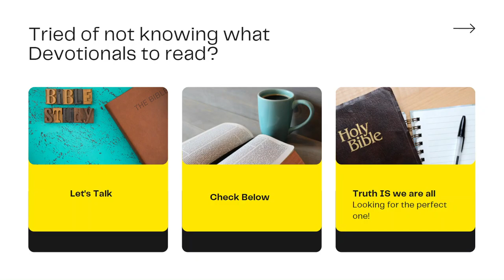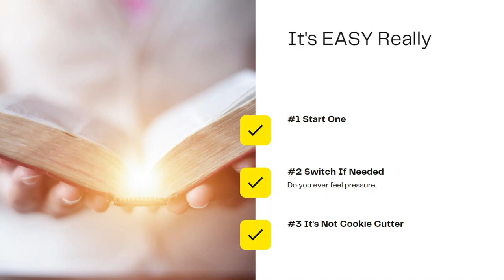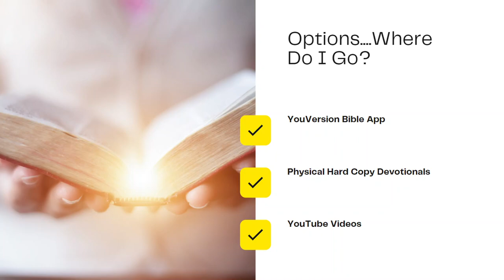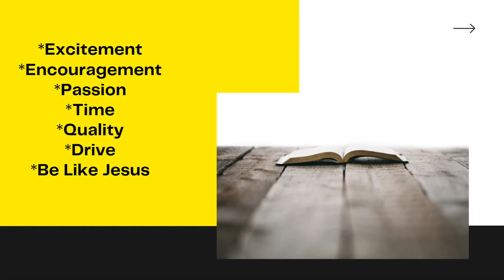Must Watch This How To Choose The Best Daily Devotional For Women In 2021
Please join our YouTube family we would be blessed to have YOU!!

5 Love Languages Couples Devotional
5 Love Languages Book (MUST READ)
Women's Bible With Devotionals
MUST-READ Book That Will Change Your HOME!

▶︎THE BEST YOUTUBE Growth Tool- Tube Buddy-
Check it out and use my code when you sign up

✨If you wanna join my Faithful Crew, Check me out

❤️ NEED an Amazing Women’s Bible
(Everyday Matters Bible For Women)?

✨ Don’t Mis Out on My freebies & Amazing Special Offers?

➡️ Women’s Bible Study Essentials I am Loving:
❤️Gel bible Highlighters I use
❤️Holy Living Bible Study Book

➡️ My Current Video Making Equipment:
Camera: iphone XS MAX
Lighting Kit